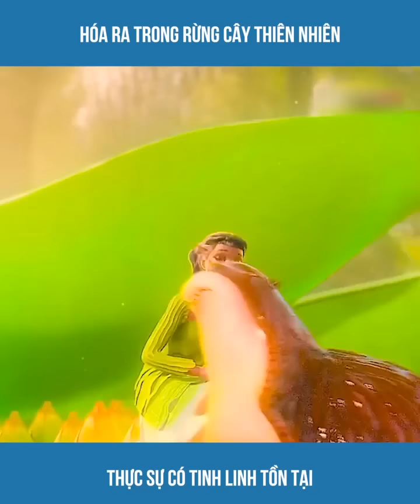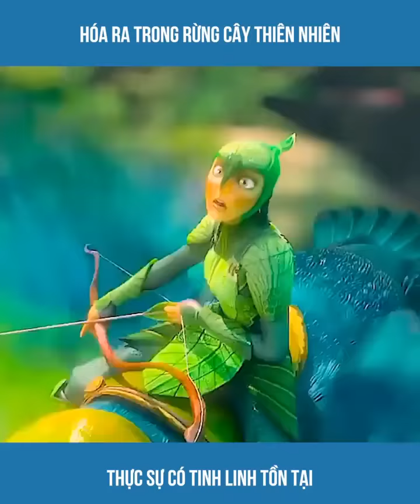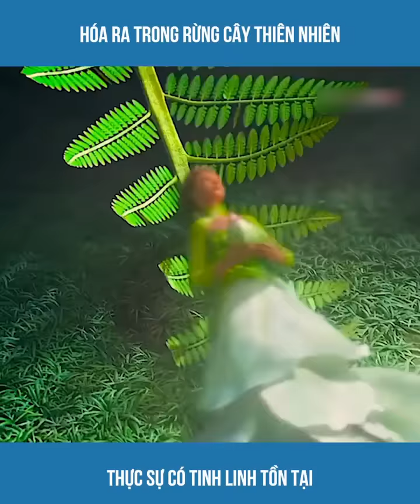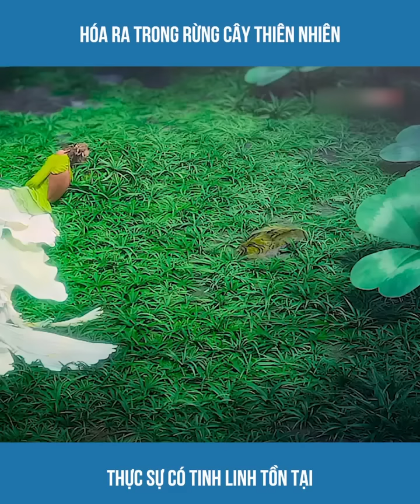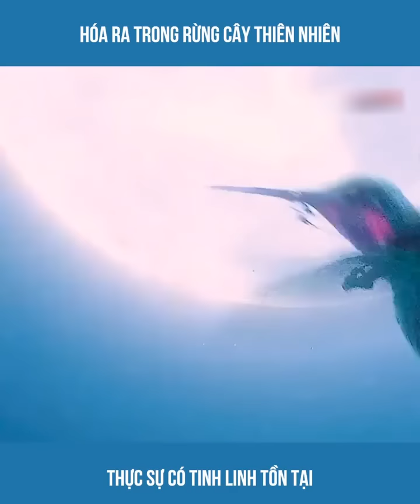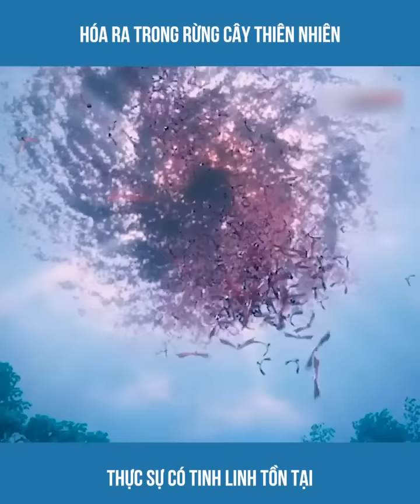phim hoạt hình hay nhất 2023.nữ hoàng rừng xanh